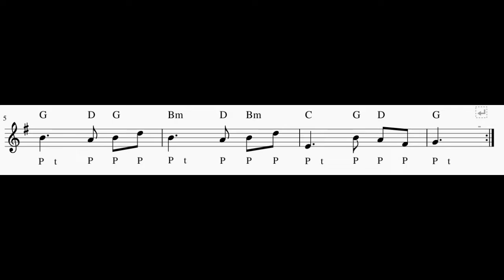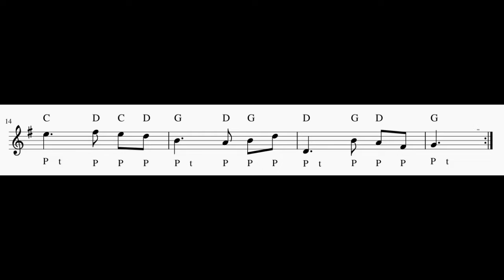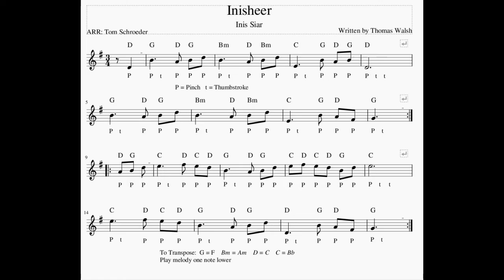Inisheer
Challenging beginning level melody.  Learn the tune by first learning the phrases.  Uses the Pinch and the Thumbstroke.  If you do not have a Bm chord can be transposed by changing G to F, Bm to Am, C to Bb, and D to C and playing one note lower.  Inisheer was written by Thomas Walsh.